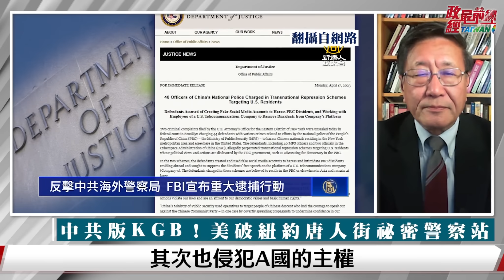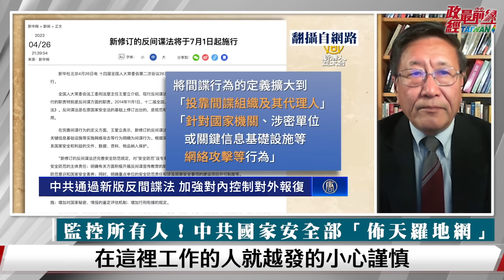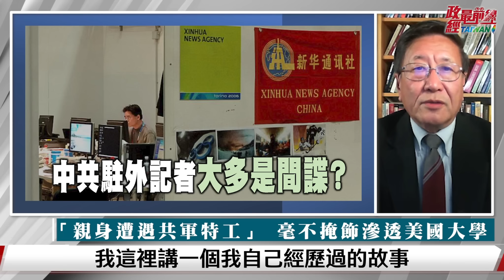[精華]程曉農博士:囂張長臂管轄 規模佈全球中共海外秘密警察站 到底是甚麼機構?@democratictaiwanchannel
主持人:
中國經濟學家 程曉農
議題: 通曉中國-解密 中共海外秘密警察站
中共版KGB! 超越傳統間諜活動 目無法紀橫行海外執法
諜報系統多單位秘密運作 佈天羅地網 天涯海角都能抓到人
習近平上任 海外警察站激增 獵狐計畫 長臂管轄手段無下限
揭密紐約長樂公會偷渡客片綠卡 中國領事館賣護照內幕
如同恐怖組織 中共全球設立海外警察站 無線天網囂張廣設